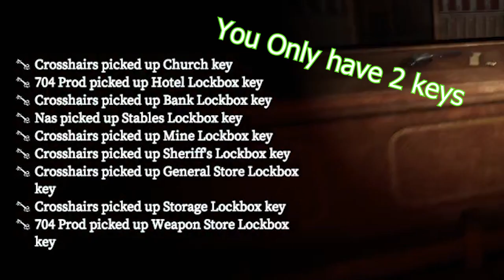This is the end??? -(Devour Funny Moments) Part 3.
The end... till the next map.